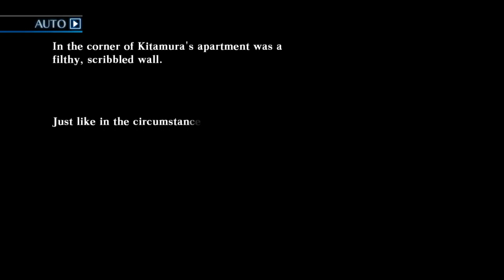NeoXtreme Plays - Death End; Re Quest - Episode 25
Death end re;Quest is a Role-Playing Game developed by Compile Heart as part of their "Galapagos RPG" line of games. It released for the PlayStation 4 on April 12,2018 in Japan, February 19, 2019 in North America, and February 21, 2019 in Europe. It was released on Steam on May 16, 2019 worldwide.
The development of "World's Odyssey", a Virtual Reality Massively Multiplayer Online RPG (VRMMORPG) created by Enigma Games, halted following the disappearance of its director Shina Ninomiya. One year later, Shina finds herself in the bug-ridden game world with no memory of her past. She soon comes into contact with colleague and Enigma Games lead programmer Arata Mizunashi. Together, they seek to trigger World's Odyssey's Ending Engage so that Shina may log out of the game, battling oddities both inside and outside of the game all the while.